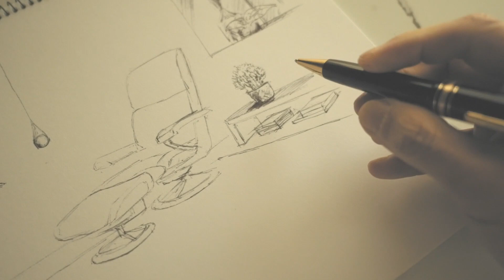絵を描きたくなる時間【VOL 618モンブランボールペンで本気で描いて仕上げました。】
モンブランボールペンで本気で絵を描いてみました。
いい雰囲気に仕上がってますので
完成まで見て欲しいです。

EQUIPMENT
Camera：Panasonic LUMIX GX7 Mark3
                  FUJIFILM X-E3